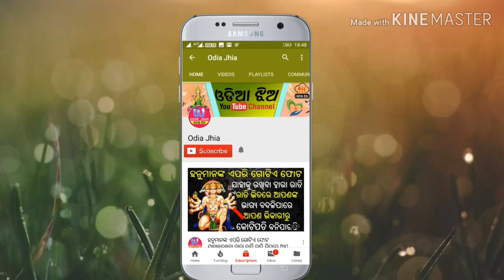ଅପ୍ରିଲ୍ 6 ଶନିବାର ଚୈତ୍ର ନବରାତ୍ରୀର ପ୍ରଥମ ଦିନ ଚୁପଚାପ୍ ଘର କବାଟରେ ଏହାକୁ ଟାଙ୍ଗି ଦିଅନ୍ତୁ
ଅପ୍ରିଲ୍ 6 ଶନିବାର ଚୈତ୍ର ନବରାତ୍ରୀର ପ୍ରଥମ ଦିନ ଚୁପଚାପ୍ ଘର କବାଟରେ ଏହାକୁ ଟାଙ୍ଗି ଦିଅନ୍ତୁ ଦେଖିବେ ମାତା ଲକ୍ଷ୍ମୀ ଦୌଡି ଚାଲିଆସିବେ ଆପଣଙ୍କ ଘରକୁ ...